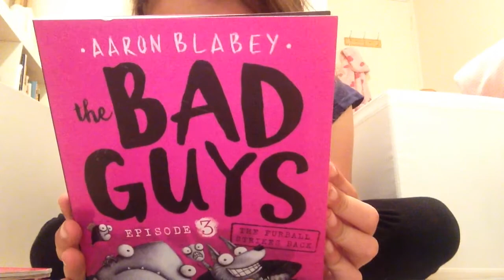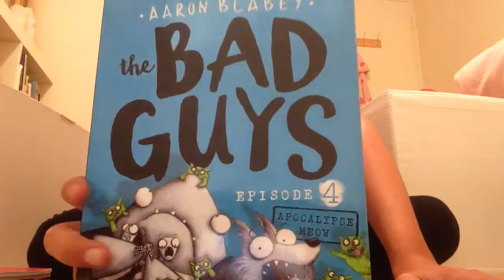The bad guys review